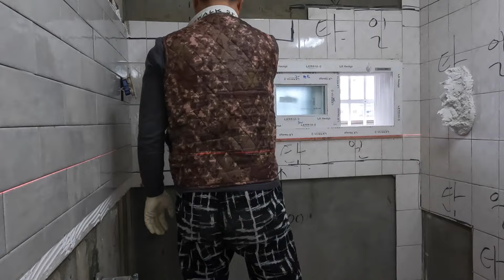무편집 주방3배속/심심한분들 보새요..